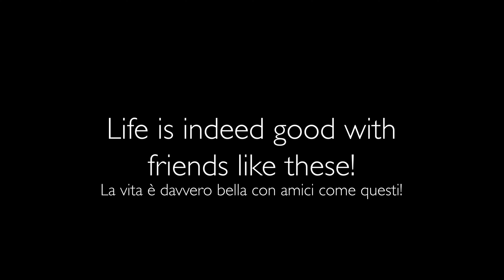Liguria's Revered Farinata di Ceci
I had the supreme good fortune to watch the culinary artistry of Farinata (a type of grand savory pancake made of chickpea flour) in the home and the wood-fired oven of good friends. This video gives you a play-by-play view of Farinata being made. And there's even a bigger feast if you keep watching!

(Ho avuto la suprema fortuna di assistere all'arte culinaria della Farinata (un tipo di grande frittella salata fatta di farina di ceci) nella casa e nel forno a legna di buoni amici. Questo video vi dà una visione in play-by-play della preparazione della Farinata. E c'è anche una festa più grande se continuate a guardare!)